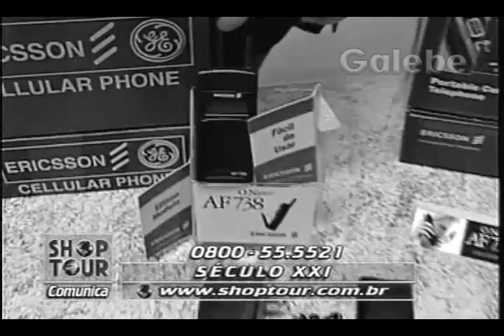SÉCULO XXI DÉBORA GALEBE 12 09 1997 1